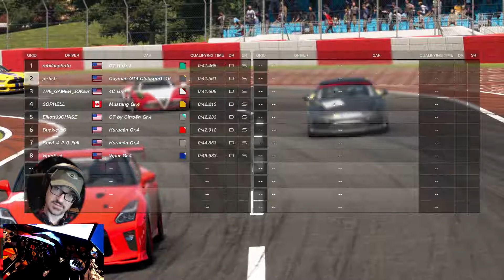KEEP CALM!!! GT sport - Jerfish 3rd Place at Kyoto in Gran Turismo!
KEEP CALM is the best way to illustrate the point...however, it stands - stay calm in racing!  MY FIRST PODIUM IN GT SPORT!  I had a decent qualifying and a good run battling for first place - but was crazy nervous and excited for my best finish yet in GT sport or any online racing for that matter!  As a result of this nervous energy?  Well - you will have to watch to find out, but I bet you can imagine!  Captured with an Elgato HD60 Pro on PC